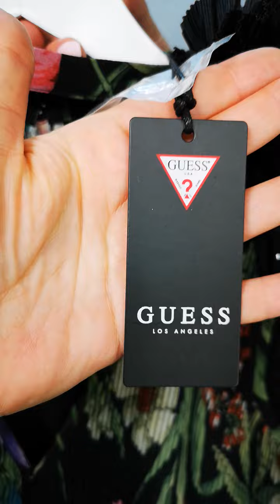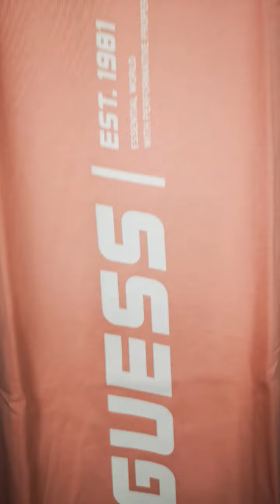ЛОТ #10 Guess ОПТОМ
ЛОТ # 10  ЖІНОЧИЙ ОДЯГ Guess

⚡️В лоті 35 одиниць.

💶Ціна 15 € за одиницю. При купівлі від трьох лотів ціна 14 € , при закупівлі від шести лотів ціна 13 €.

❗️Більше купуєте,менша ціна.

Для замовлення пишіть сюди  ➡️ @luchmoda